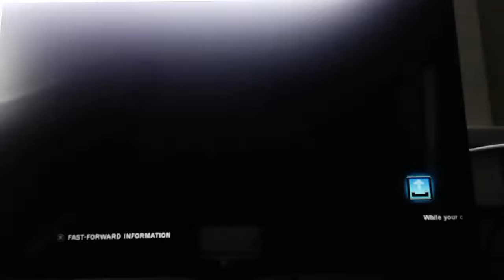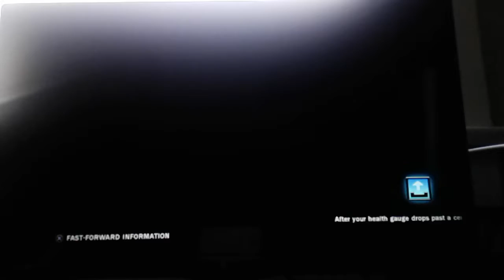🏟🚖TTT2 (PS3): 🍍Eddy's Journey [Part 1]